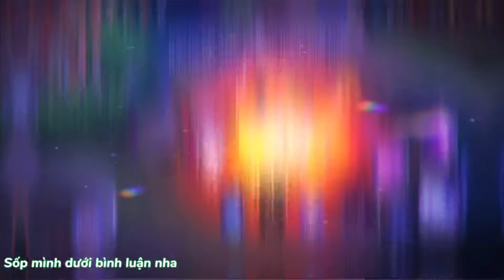Tổng Hợp Những Pha Highlight Hay Nhất Liên Quân #132 | TikTok Liên Quân 2024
🔔 Lịch ra video : 7h30 sáng hàng ngày

Âm nhạc trong video hoàn toàn thuộc về chủ sở hữu bản nhạc đó, Mình sẽ gỡ ngay video chứa nhạc không được phép sử dụng ngay lập tức, xin hãy thông báo qua mail ! cám ơn.